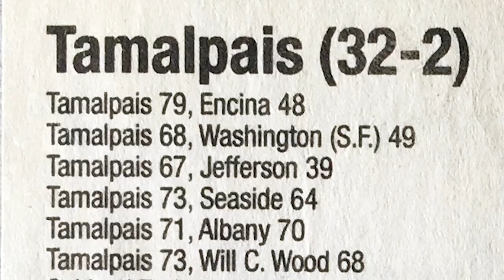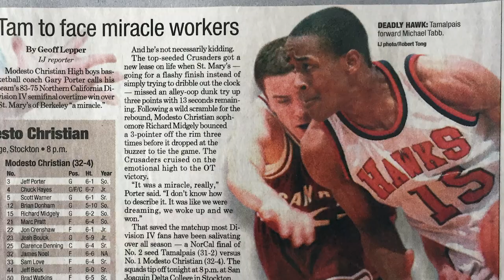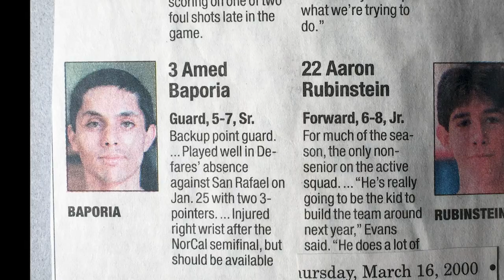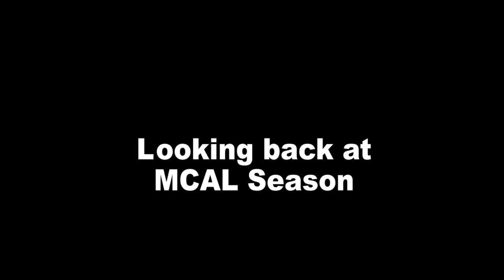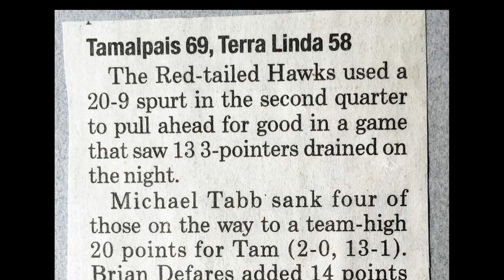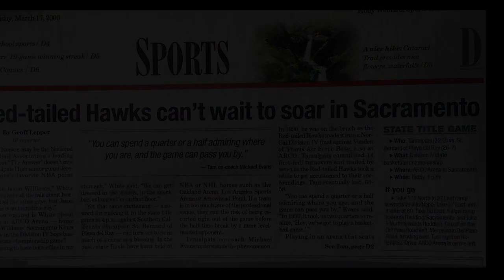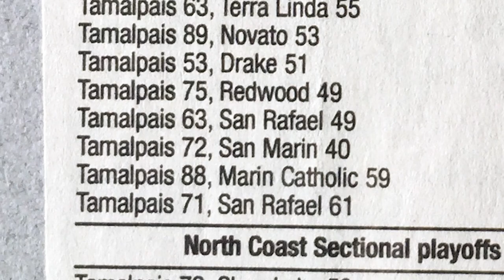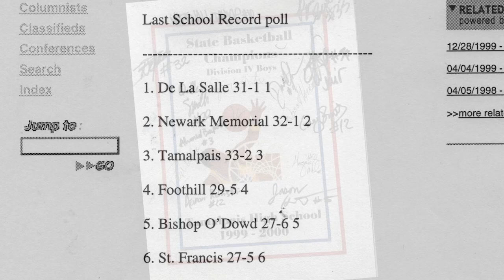Tamalpais High School - 2000 Basketball team LOOK BACK video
Interviews with coaches Michael Evans, Ralph Wilson and Donald Smith. Photos and video clips from State Championship team of 2000
Tamalpais High School
Mill Valley, California
Produced for anniversary weekend January 2020